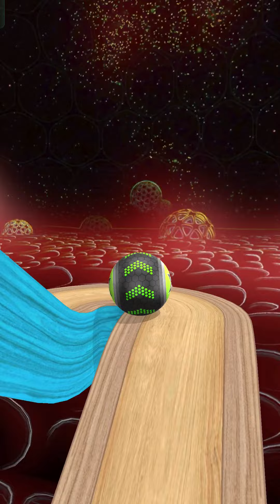Going Balls Gameplay Super Speedrun Max Level 4255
Welcome to SpeedBall Games
If you enjoy this video: